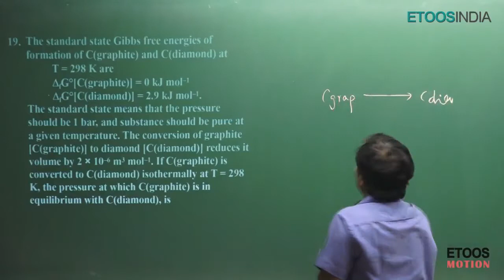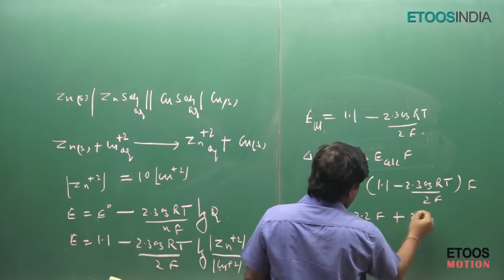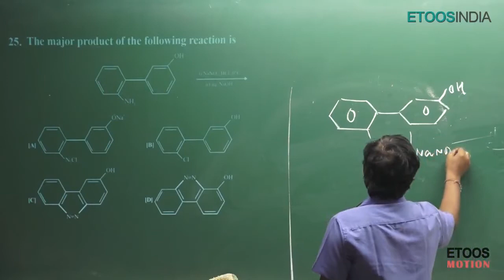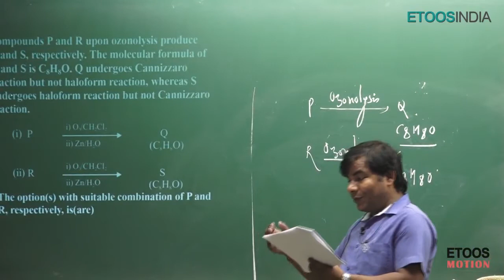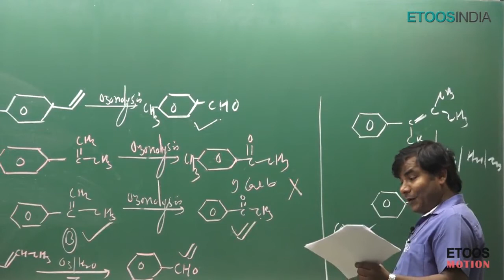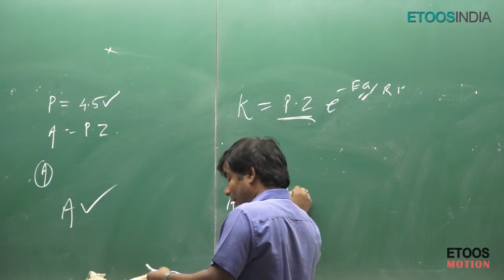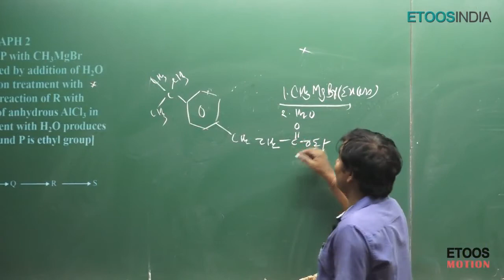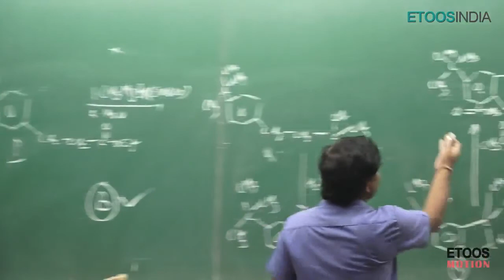JEE Advanced 2017 Video Solutions for Chemistry (Paper-2) by RRD Sir Q:19, 21-23, 25-29,32,35,36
JEE Advanced 2017 Video Solutions & Answer Key for Chemistry (Paper-2) by RRD Sir Q:19, 21-23, 25-29,32,35,36 (CODE-4). All Video Solutions Prepared by EtoosIndia Best faculties of Kota. This Video Gives Complete depth Solutions & Explanation to the Questions in Short trick. Now Get to Know JEE Advanced 2017 Video Solutions & Answer key in Detail With Help of our Experienced Faculty. Our Online Courses Provide you excellent guidance to crack IIT-JEE and Other Entrance Exams. Get more Detail and JEE Advanced 2017 Video Solutions & Answer key please visit our

We'r Online Learning Center that Provide you Online Study Material, JEE Main & Advanced Video Solutions, Sample paper, Video Lecture & Mock Test.  For Dropout Student Don't take any stress  & Start your Preparation for JEE-2018 with a Positive Energy. Now we provide Best offer for Dropout Student for JEE-2018

Call to Toll free No: 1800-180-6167